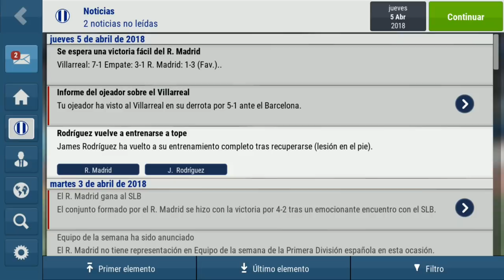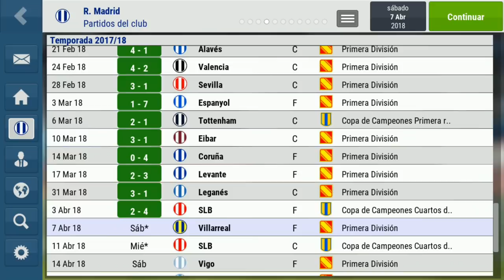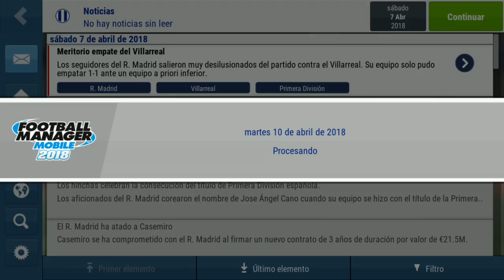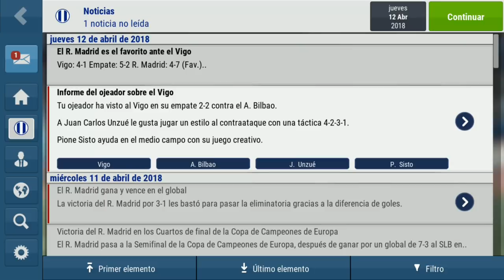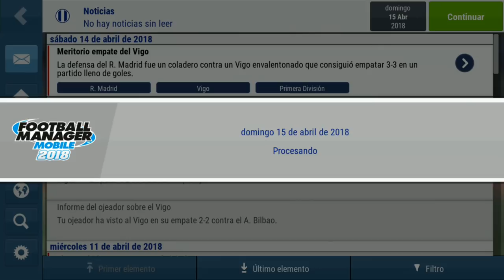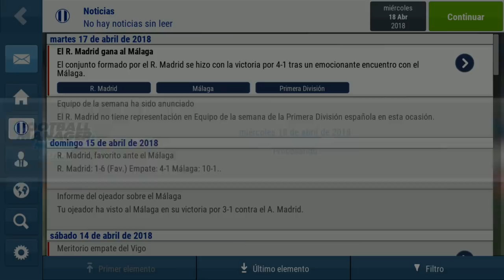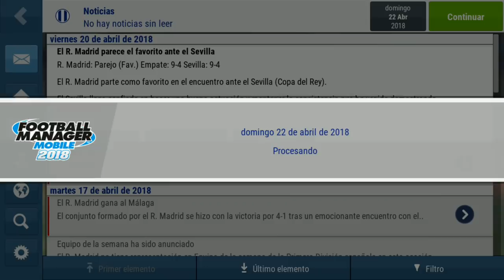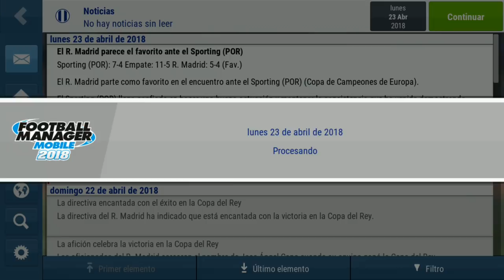FMM 2018 | Real Madrid | CAMPEONES POR SORPRESA #20